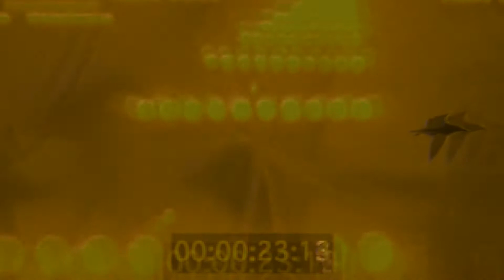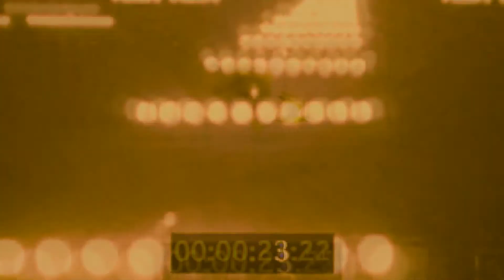yellow ochre Prod Ahmed Bader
Production by Ahmed Bader

5888664